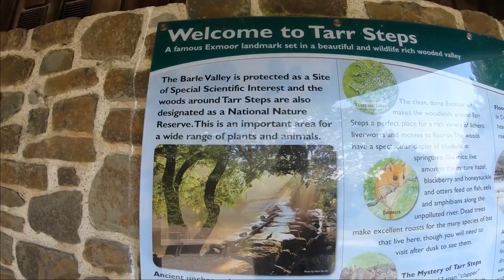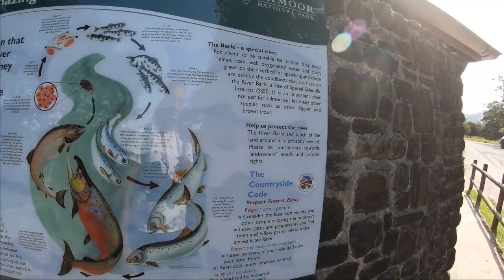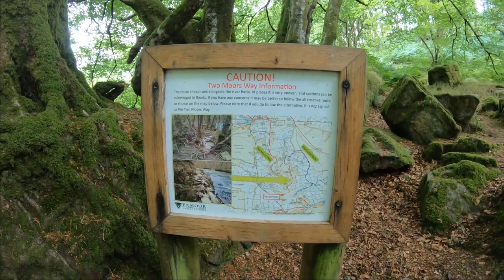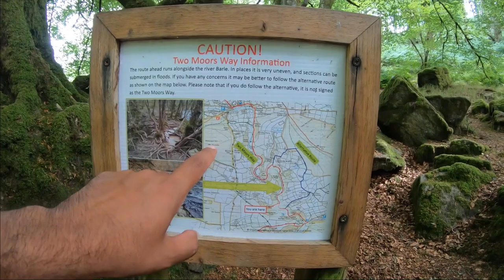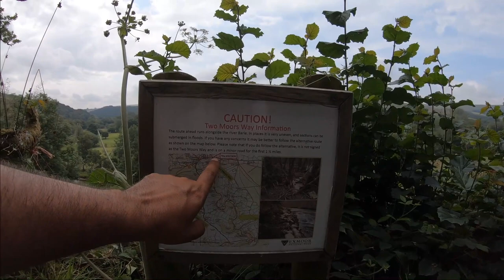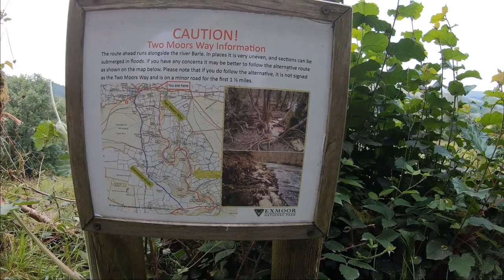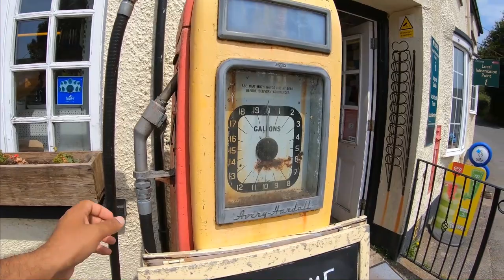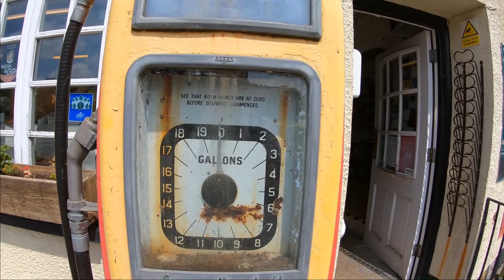Exmoor National Park, England, United Kingdom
In this Video I have walked from Tarr Steps to Withypool village in Exmoor National Park.

The River Barle and Withypool from Tarr Steps is a 13.0 kilometer loop trail located near Dulverton, Somerset, England